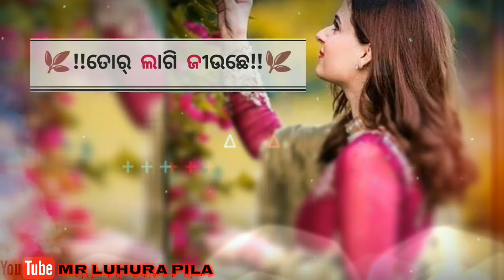TUI PAGILI RANI MUI PAGAL DIWANA SAMBALPURI STATUS VIDEO UMAKANTH BARIK